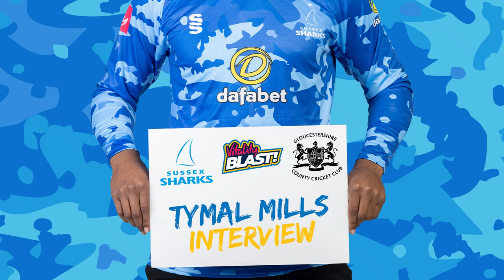Sussex Cricket | Tymal Mills reflects on disappointing Gloucestershire defeat